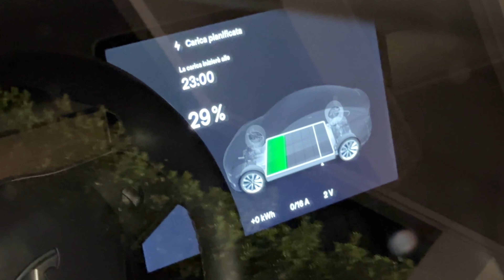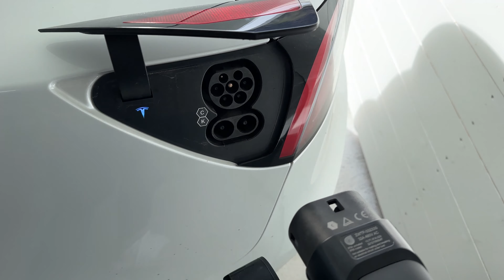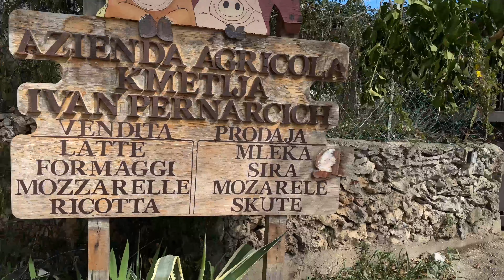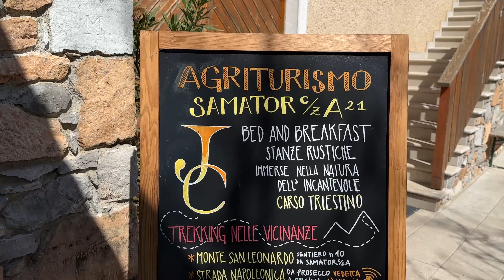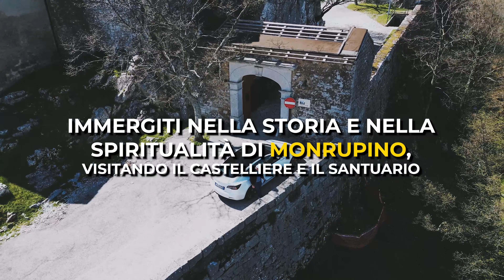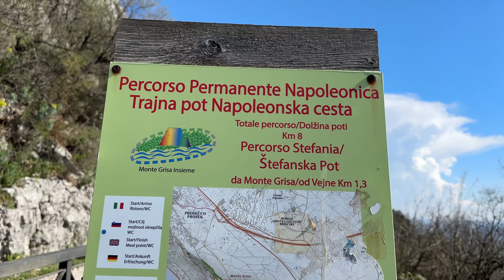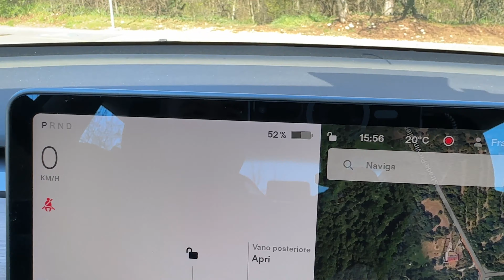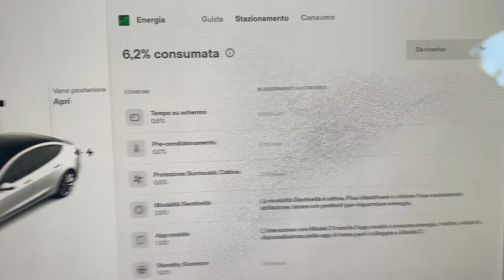Prova d'AUTONOMIA TESLA Model 3: Viaggio Panoramico da Veneto a Carso!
Ciao a tutti e benvenuti nel mio nuovo video! Oggi vi porto con me in un viaggio davvero speciale a bordo della mia Tesla Model 3 Long Range. Insieme, metteremo alla prova l'autonomia di questa fantastica auto elettrica, partendo dal Veneto e raggiungendo il Carso, passando per osmize e paesaggi panoramici mozzafiato. Riusciremo a completare il viaggio senza ricaricare? Quanto lontano arriveremo? Seguitemi in questa avventura e scopriamolo insieme! Buona visione!

Usa il mio codice: KR5DN5E

Dettagli tour

1) Osmiza Pernarcich
L'azienda agricola Pernarcich esiste da oltre ottant'anni, nata con l’allevamento di bovini e la coltivazione dei campi. Si possono gustare i diversi prodotti dei Pernarcich; vista l'amplissima offerta ci limitiamo a rimarcare alcune peculiarità come l'arrosto nel pane e le olive miste (diverse varietà) del proprio uliveto. Il caseificio fornisce diversi formaggi, vedi il latteria in varie stagionature, le mozzarelle, le scamorze affumicate, il formaggio con la Santoreggia (erba aromatica) oppure ancora i tomini ai fiori di finocchio. Dal vigneto, seguito con grande passione e nel rispetto dell'ambiente, si ricavano i vini bianco e rosso, entrambi uvaggi, rispettivamente di Malvasia/Vitovska/Ribolla e Merlot/Franconia/Refosco. Per chiudere "con dolcezza", si potranno assaporare i dessert fatti in casa o in alternativa la ricotta con miele o frutti di bosco.

2) Osmiza Sardo David
Si possono gustare diversi prodotti: prosciutto crudo, arrosto, ombolo, pancetta, ossocollo e salame, il tutto accompagnato – a richiesta – da dei buoni sott'aceti. Il vino bianco è un uvaggio di Vitovska, Malvasia e Chardonnay, mentre come rossi abbiamo il Terrano piuttosto che il Cabernet Sauvignon.

3) Castelliere di Monrupino
Monrupino, nella lingua slava Repentabor, è un luogo incantato che ho avuto la fortuna di visitare. Il nome significa "rocca fortificata" e si pensa che sia stato costruito sui resti di un castelliere preistorico. Il sito è stato abitato ininterrottamente dal tempo antico fino ai nostri giorni, ed è stato fortificato dagli antichi Romani e durante il Medioevo per proteggere la zona dagli invasori.
Oggi, il borgo è composto da un piccolo gruppo di costruzioni in stile carsico, che risalgono al XII secolo. Un tempo parte delle difese patriarcali e imperiali, Monrupino perse la sua importanza strategica nel XVI secolo, quando il pericolo delle scorrerie turchesche cessò. In seguito, il luogo si trasformò in un importante centro di culto mariano.
Fu eretto un santuario sulle rovine di una chiesetta del X secolo, che oggi include anche l'antico municipio medievale e un piccolo gruppo di case in pietra grezza. Visitare Monrupino significa immergersi in un luogo di pace e tranquillità, dove la storia e la spiritualità si fondono in modo incantevole.

4) Punto Panoramico (Napoleonica)
La Napoleonica, chiamata così dai triestini, è una strada panoramica che offre ai visitatori scorci mozzafiato, e ai triestini la possibilità di fare una piacevole gita fuori porta senza doversi allontanare troppo dalla città. È una strada bellissima, percorribile in entrambi i sensi, da Prosecco a Opicina e viceversa, ma se si vuole allungare il percorso, si può fare anche l'anello che porta al tempio Mariano di Monte Grisa.
Non c'è nulla di meglio che percorrere la Napoleonica in una giornata di sole. La bellezza dei panorami e l'aria fresca ti faranno sentire come se fossi in un posto incantato, dove la pace e la tranquillità regnano sovrane. Se visitate Trieste, non perdete l'opportunità di fare un'escursione lungo questa strada panoramica.

Tour Completo
1) Osmiza Pernarcich Ivan, Località Visogliano, 1/C, 34011 Sistiana TS
2) Edi Kante - I Vini del Carso, Località Prepotto, 1/A, 34011 Duino Aurisina-Devin Nabrežina TS
3) Azienda Agricola Colja Jožko, Località Samatorza, 21, 34010 Sgonico TS
4) OSMICA / OSMIZA SARDO DAVID, Località Samatorza, 5, 34010 Samatorza TS
5) Gruden - Zbogar, agriturismo, vendita formaggi, carne, salumi, vino, verdura, Località Samatorza, 47, 34010 Sgonico TS
6) Castelliere di Monrupino, 34016 Monrupino TS
7) Vina Pietra, Marko Tavcar, Kreplje 2a, 6221 Dutovlje, Slovenia
8) Punto Panoramico (Napoleonica), Strada Vicentina, 34151 Trieste TS

Si ringrazia DAVIDE per lo studio e la pianificazione dell’itinerario nonché della selezione dei punti di interesse.